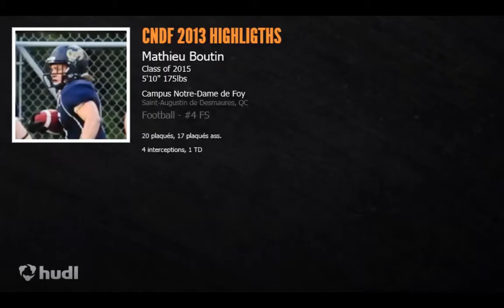Mathieu Boutin DB #4 - Highlights CNDF 2013 & Team Canada 2014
Some highlights of my second season in CEGEP with Campus Notre-Dame-de-Foy. Also, highlights of me in the International Bowl in Texas vs. Team USA